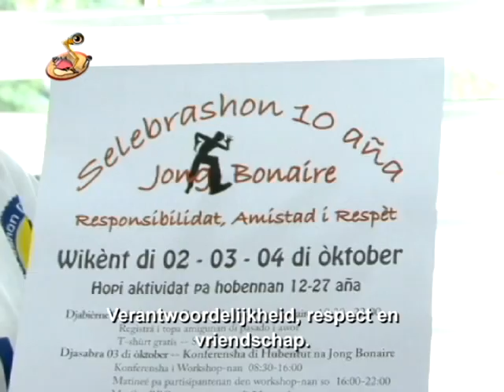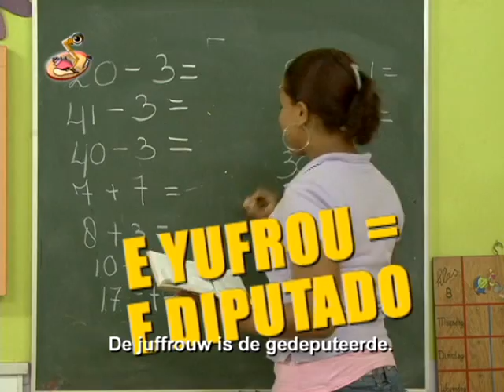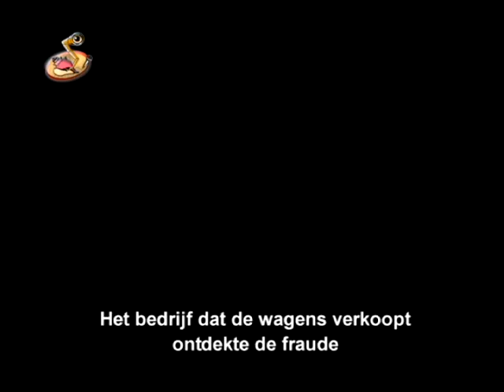Caribbean Kids News Papiamentu/ Dutch sept 28th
Caribbean Kids News. topics: Aruba election result, Jong Bonaire 10 year anniversary, Sint Maarten day theme and Firetrucks dilemma for Curacao
Caribbean Kids News team: Donellis Janga, Edgar Janga, German Gruber, Lara Kuiperi, Shadyra Francisca, Sulin Passial and Favell Maduro